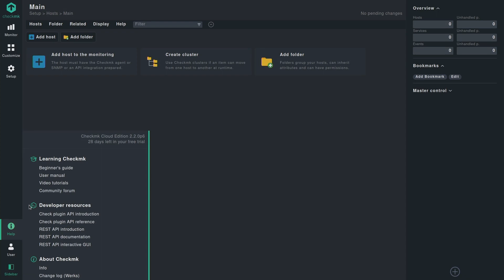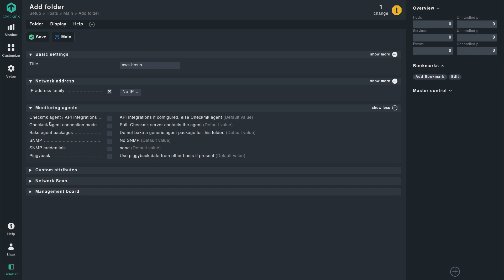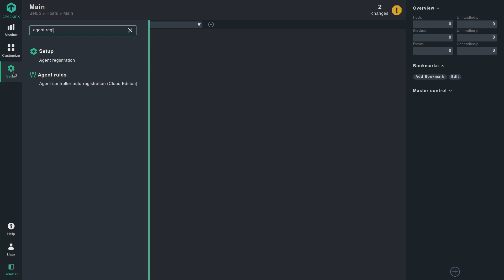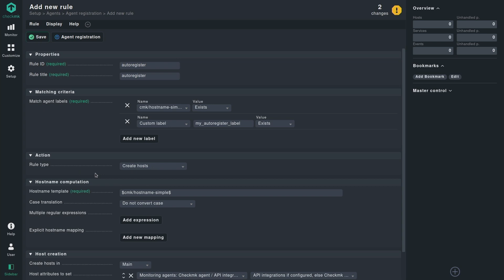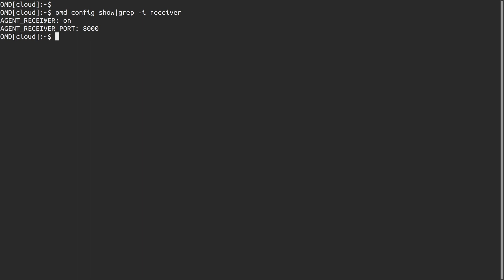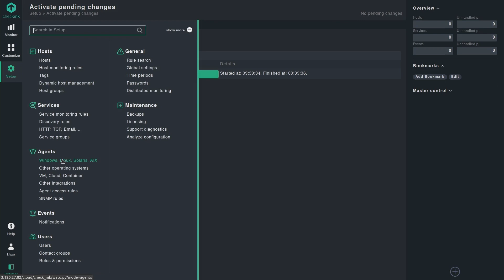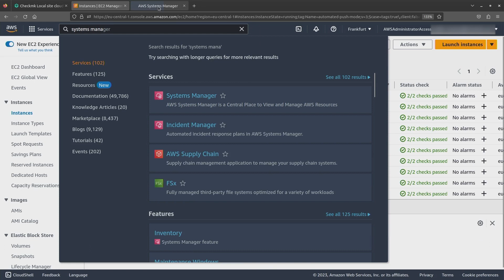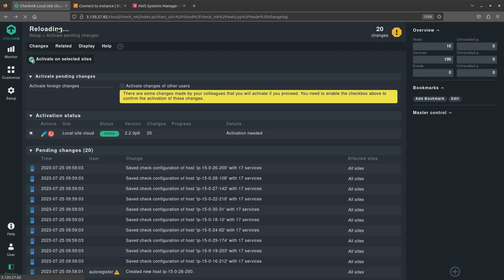Automated host creation in Checkmk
In this tutorial, Sudhir demonstrates how to use the auto-registration and automated host creation feature in Checkmk. The user can easily create hosts and register for the push mode automatically. As cloud objects are created and often deleted, they needed to be added to checkmk without delay, this feature helps in solving this problem. Watch this tutorial to learn more.

00:00 Introduction
00:49 Adding a special user
02:40 Setting up folder
03:37 Agent registration configuration
08:08 Agent controller registration
11:10 Baking and Installing agent
12:51 Running command in AWS
14:20 Adding hosts and services in Checkmk
15:45 Conclusion